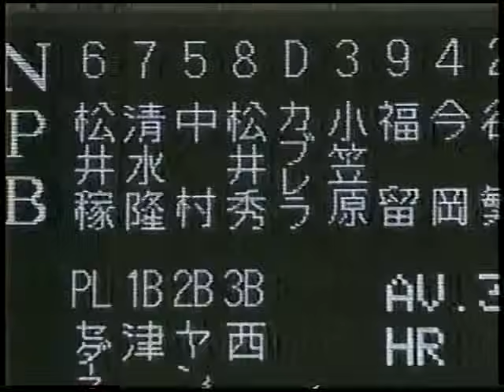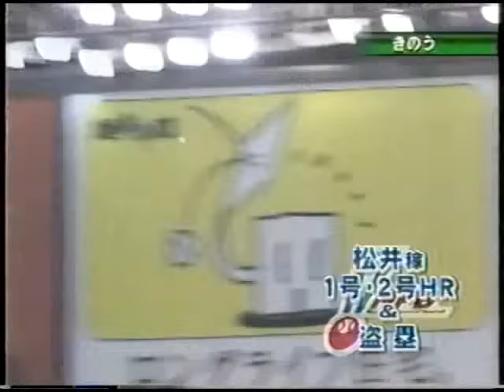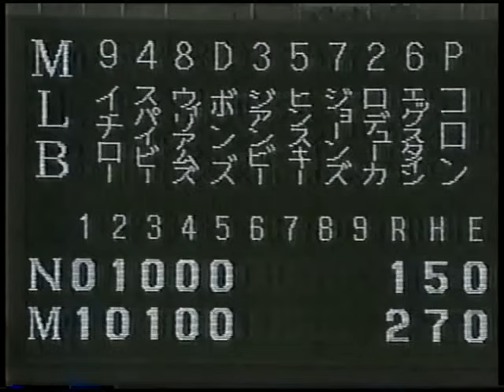2002 11 17 日米野球 第7戦